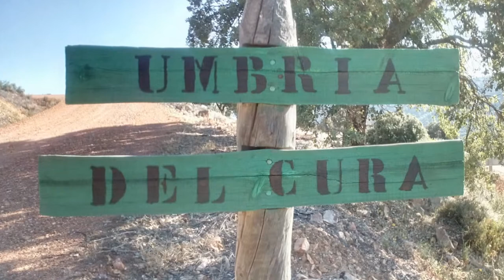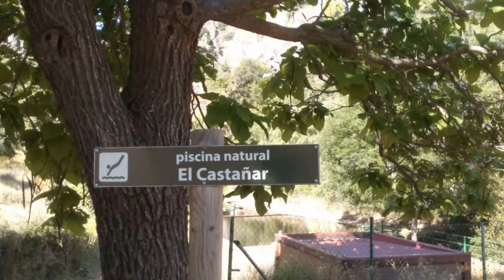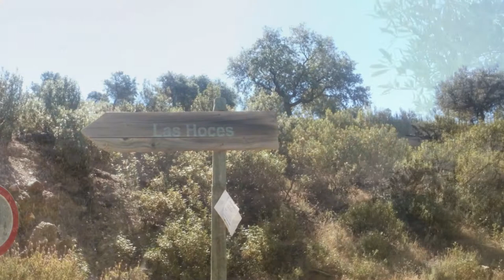Pueblos de La Comarca extremeña de La Siberia: Villarta de Los Montes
En el extremo más oriental de toda Extremadura se encuentra el pueblo siberiano y calabrés de Villarta de los Montes, mucho a llovido desde aquella frase: "Nos vamos a los pinos" y chuzos desde aquella jota de La Siberia extremeña que dice (siempre adaptada al lugar): "En Peloche no hagas noche, en Herrera las que quieras en Villarta, Las semanitas enteras...", este es un vídeo de fotos de Villarta, sus piscinas naturales situada en la etapa de los Caminos del Guadiana, a la altura del Castañar, cerca varias rutas como la del sendero de la muela, umbría del cura o la rañuela, camino hacia las hoces del Guadiana y cruce de la cañada real segoviana, todo ello dentro nuestra Reserva Regional del Cíjara, forma parte de un post más amplio